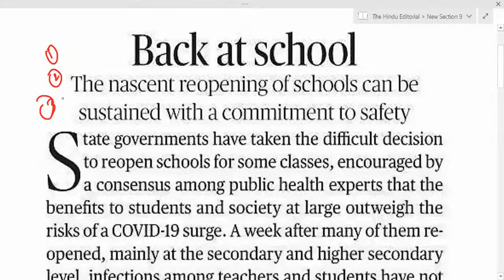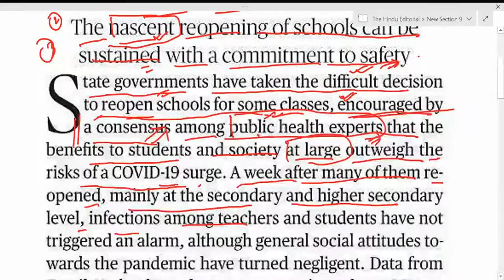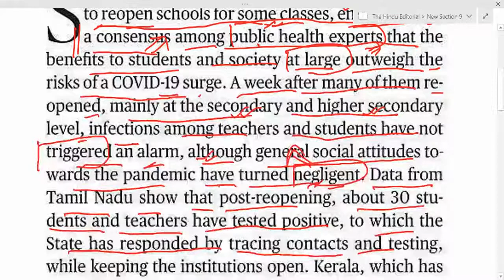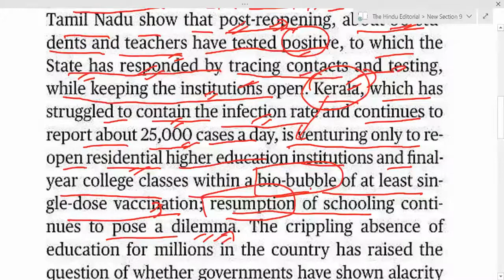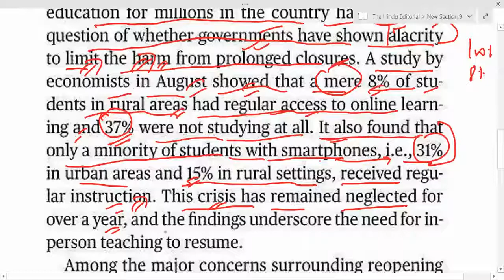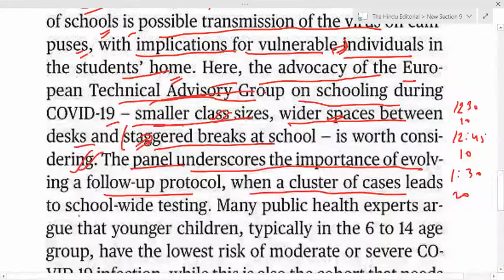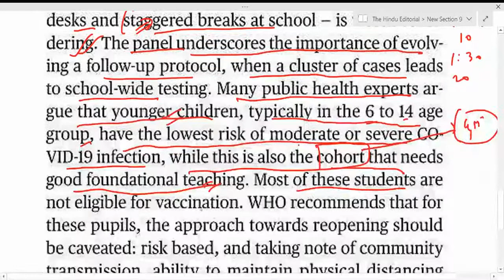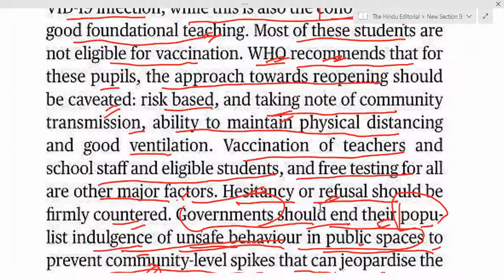The Hindu Editorial Today | The Hindu Newspaper Today | Back at School |09-09-2021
Hello friends,
This channel helps you in improving your reading skill, vocabulary and grammar. The  deep analysis of the hindu editorial  helps in better understanding for burning issues.
It is advisable that the lecture should be attended completely for complete understanding.
Thanks..See you in lectures

the hindu editorial by ak sir
The Hindu line to line explanation by ak sir
The hindu editorial analysis  by ak sir
the hindu daily news analysis in hindi by ak sir
the hindu
hindu editorial
daily news in hindi today
daily current affairs in hindi
current affairs in hindi by ak sir